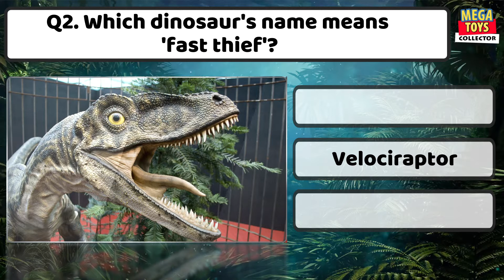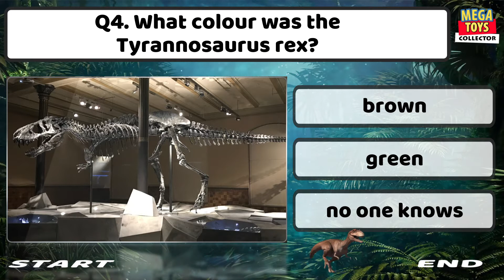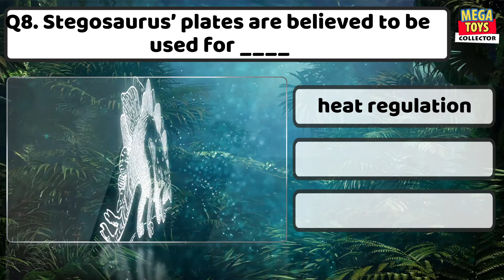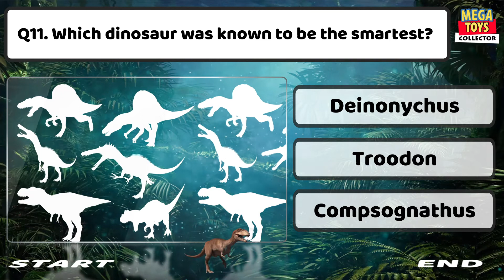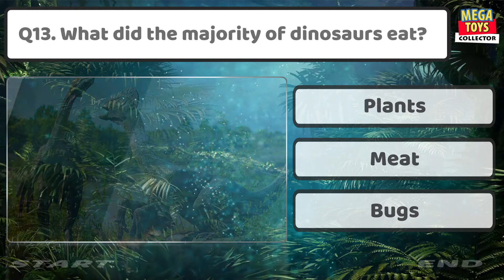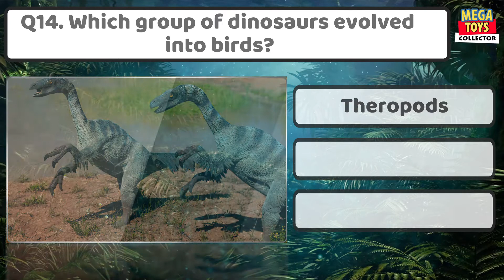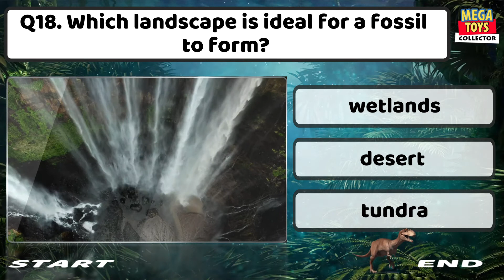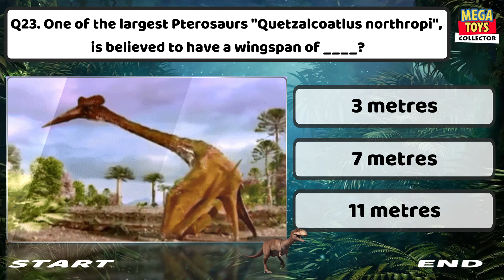Giant Monster Hunter From The Past | Guess King Dinosaur Trivia Quiz 🦖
Exercise your brain with this COLOSSAL DINOSAUR TRIVIA QUIZ! These 23 mysterious dinosaur facts will determine if you're a DINO EXPERT. Take the challenge and hunt down a perfect score in this quiz!